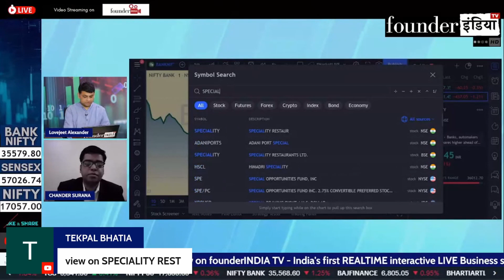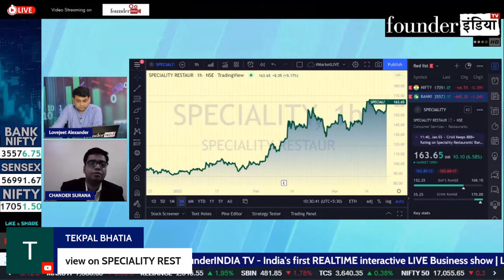Speciality Restaurants Limited में क्या करने की राय?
देखिये आज के हमारे LIVE Show MarketLive का ये खास segment | जानिए हमारे stock market expert Chander Surana की राय

बात करेंगे आज इन Stocks पर: Speciality Restaurants Limited